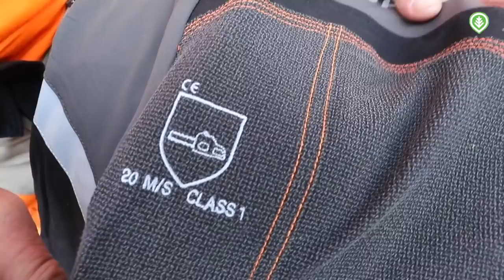Pysäyttävätkö viiltosuojahousut moottorisahan terän? | Metsälehti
Viiltosuojahousut ovat kypärän ja turvasaappaiden ohella metsurin tärkeimpiä varusteita. Metsälehti kokeili miten metsurin viiltosuojahousut toimivat, kun niihin sahataan tehokkaalla moottorisahalla. Tulokset tarjosivat myös yllätyksiä. Lue lisää 1.4.2022 ilmestyneestä Metsälehdestä.